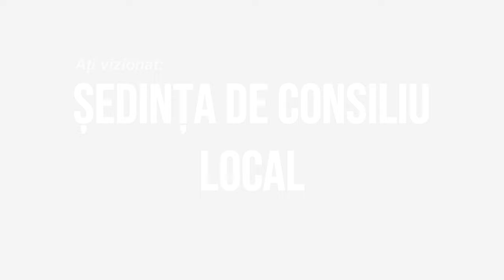LA RACACIUNI Sedinta Consiliului Local din 11 februarie FILMARE EXCLUSIV TV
LA RĂCĂCIUNI, județul Bacău, Ședința Consiliului Local din 11 februarie FILMARE EXCLUSIV TV

Vizionare plăcută !

ROMANIA KEYWORD PRO PLUG-IN:
metaverse,
meta vers,
metavers,
metavers romania,